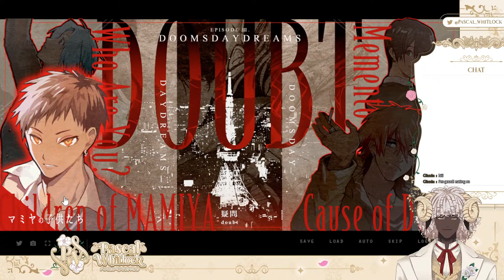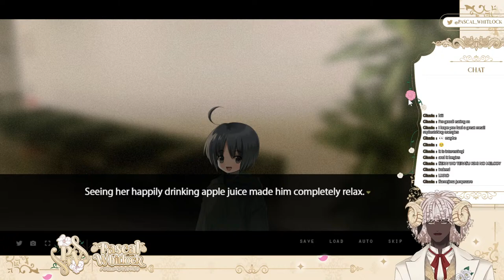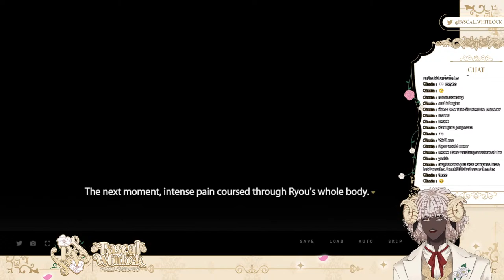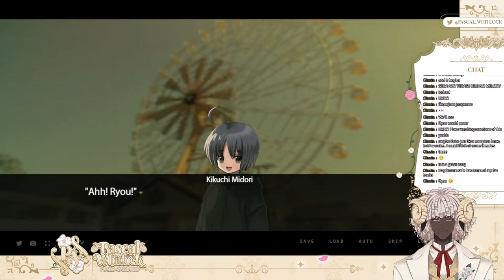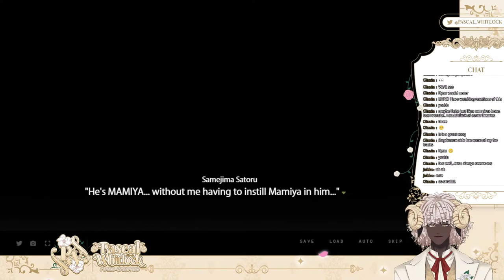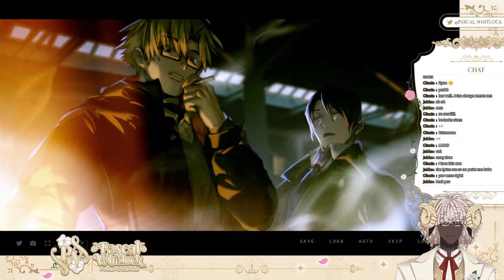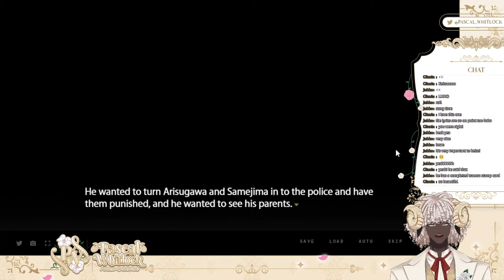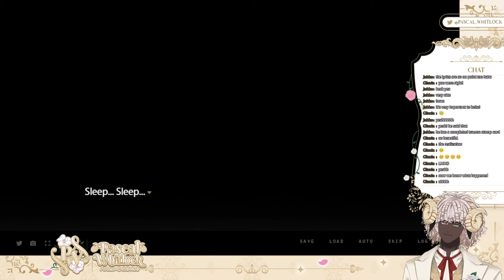【MAMIYA】Side: Kikuchi Ryou (Doomsday Dreams)【EN-VTuber】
Thank y'all very kindly for coming! We will be continuing our dark visual novel "MAMIYA: Doomsday Dreams"!